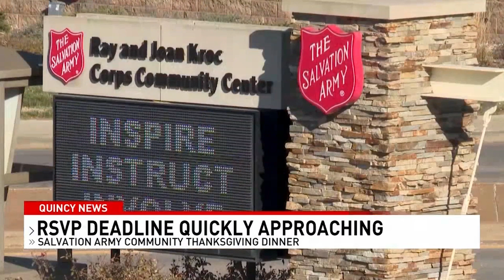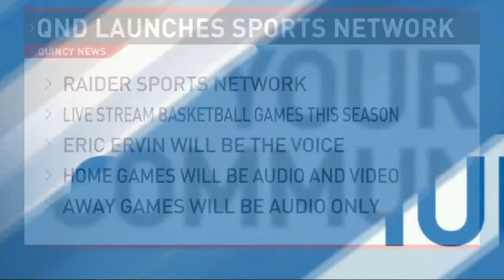New Budget/Travis Wiley Trial/Salvation Army Dinner/QND Sports Network/Frankford Turkey Dinner